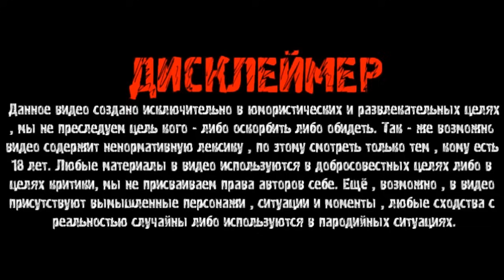ЧТО ПРОИЗОШЛО С ГАШИКОМ НА ДОПРОСЕ СВИДЕТЕЛЕЙ ХОЧУ ПОЖРАТЬ / КРИКУНА ВЫГНАЛИ ИЗ СУДА / Д.ЮРА В ЛЕСУ